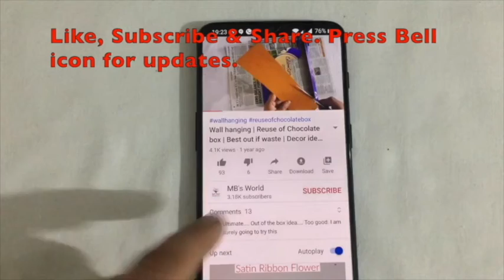Paper Bow || Paper Craft || Craft Ideas || How to make Paper Bow